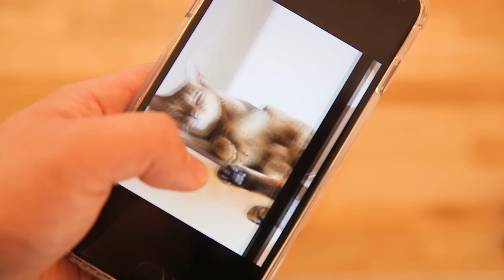[몬도미오펫_officail]당신의 반려동물, 작품이되다 반려동물 프리미엄 원목벌집액자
미리알림 신청하시고 다양한 혜택 받아가세요!

당신의 반려동물 더 소중하고 특별하게 이 순간을 남겨주세요

사진만 있다면 몬도미오펫 과 팔층사진관이 작품으로 만들어 드립니다.

와디즈에서 진행하는 리워드 프로젝트

반려동물 벌집액자 프로젝트

지금 알림신청하시고 당신의 반려동물에게 특별한 선물을

-몬도미오펫 + 팔층사진관 -